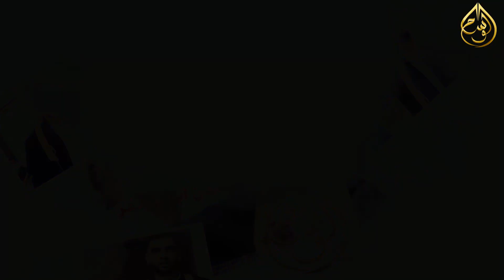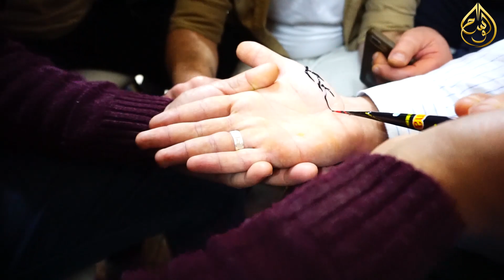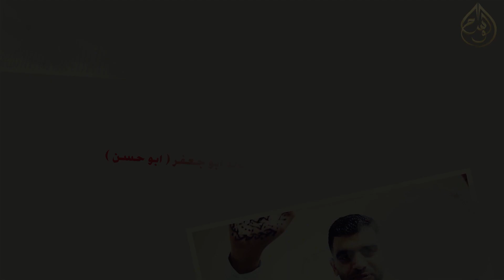احمد حوفا مجوز يمه يا يمه قلبي وجعني // سهرة حسن ابو جعفر الجزء الثالث _ 0788870742 يزن القواسمي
احمد حوفا مجوز يمه يا يمه قلبي وجعني
سهرة حسن ابو جعفر الجزء الثالث
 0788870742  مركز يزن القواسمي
تسجيلات حماده بني هاني ( الإدارة سعيد بني هاني )